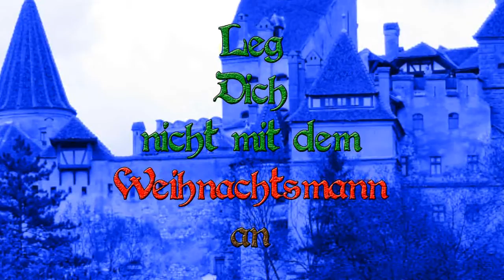Leg Dich nicht mit dem Weihnachtsmann an - Hörspiel - Kapitel 2 von 5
Ein Weihnachtsgrusel Hörspiel der etwas anderen Art von

"BIOHAZARD-STUDIO"

LEG DICH NICHT MIT DEM WEIHNACHTSMANN AN

Kapitel 2: Ein Geschenk für den Grafen

Also: Dracula lockt den Weihnachtsmann nach Transsilvanien, um mit seiner Hilfe eine Armee von Zombies zu erwecken und so die Weltherrschaft an sich reißen.
Doch er hat nicht mit der Hartnäckigkeit des Weihnachtsmanns und einem
lebenden Skeletts namens Jack Pumpkin gerechnet.

Es sprechen:

Günther David, Joschi Hajek,
Kerstin Raphahn, Hans Tond

Story und Script:

Martin Carter

Musik und BIOHAZARD-STUDIO Jingle:

Thomas Krefter

Besonderer Dank an:

Frauke Hemmelmann
Hartmut Breuer
GBB-Media

BIOHAZARD-STUDIO Logo-Design:

Wolfgang N. (Darkness Design)

Regie und Schnitt:

Sascha Leupold

Das Hörspiel erscheint demnächst als mp3 Version.